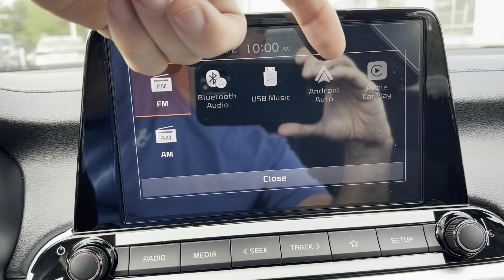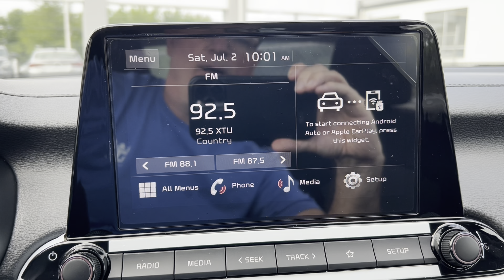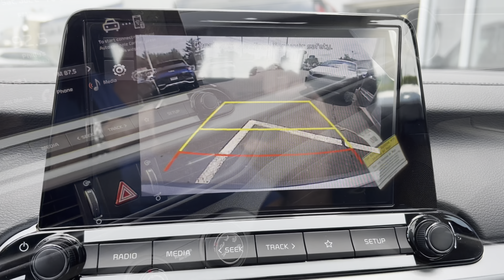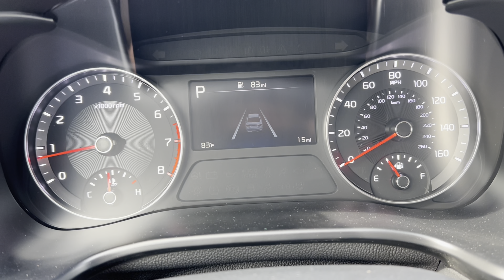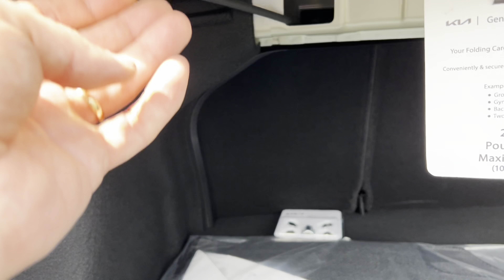2022 Kia Forte LXS - Saving Money on Gas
2022 Forte LXS. Maximizing MPG's with this 4 cylinder fuel sipping sedan. Thank you to Ciocca Kia for allowing the channel access to this vehicle.

Ciocca Kia
Ask for Frank Barrientos